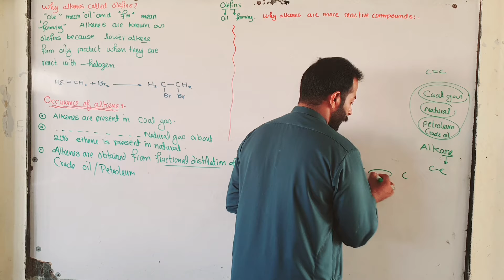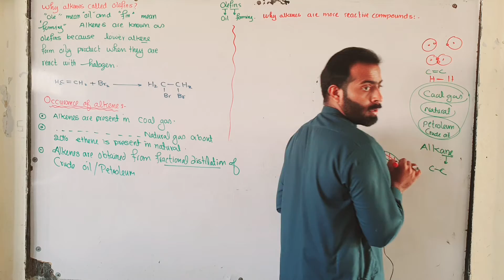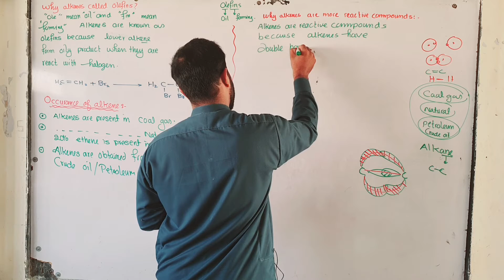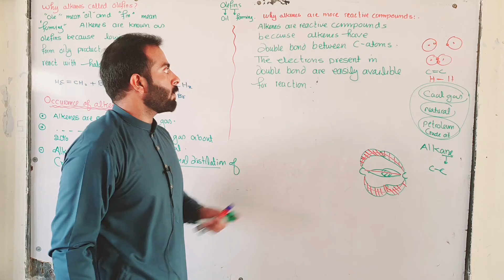Why alkenes are reactive compounds | 10th Class chemistry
Why alkenes are reactive compounds

Alkenes are those hydrocarbons that contain at least one π− bond while the alkanes contain only sigma bonds. Since sigma bonds are stronger than π− bonds. Therefore, alkenes are more reactive than alkanes.